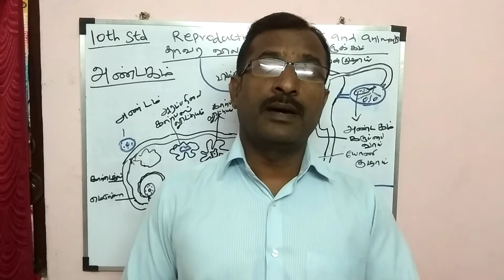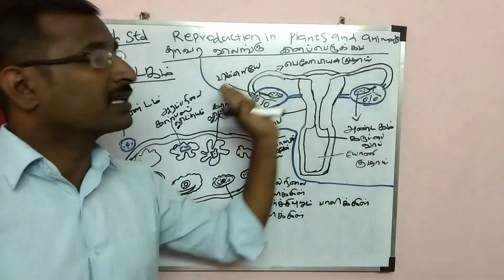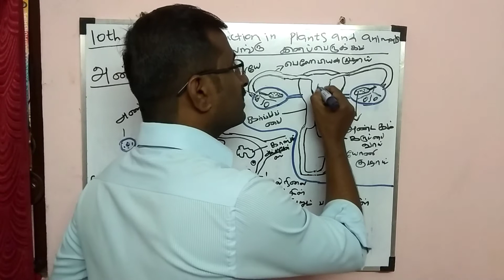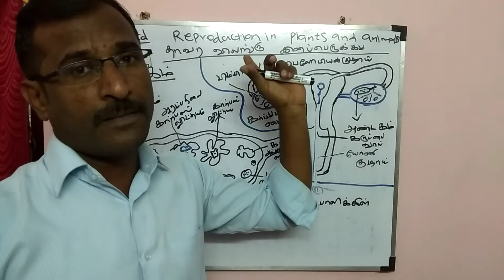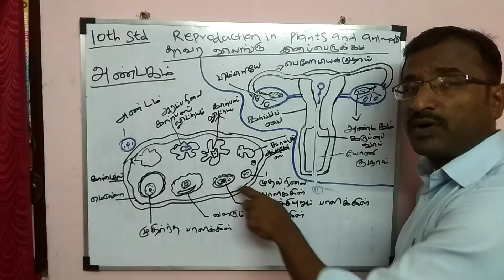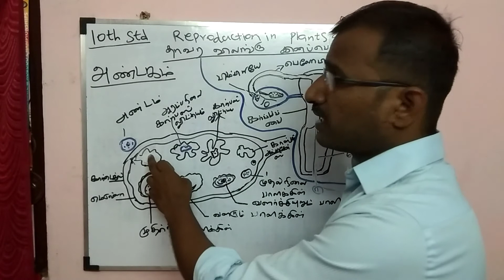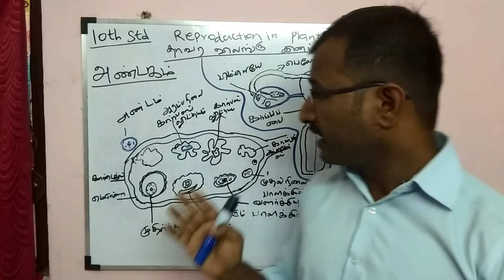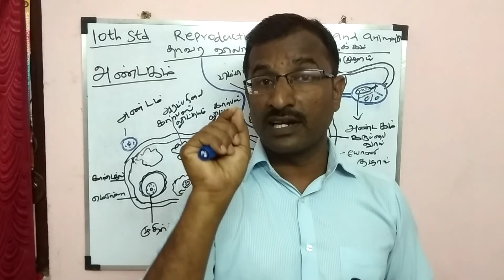10th std science| அண்டகத்தின் அமைப்பு| structure of ovary